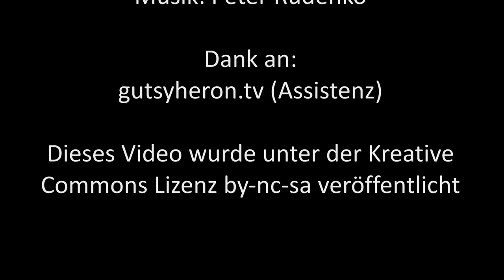Teurer Papstbesuch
„Zu teuer war der Papstbesuch. Das Geld hätte man besser ver-wenden können", sagten einige Demonstranten bei der Ankunft von Papst Franziskus in Rio. „Die Investition hat sich gelohnt", meine ich.